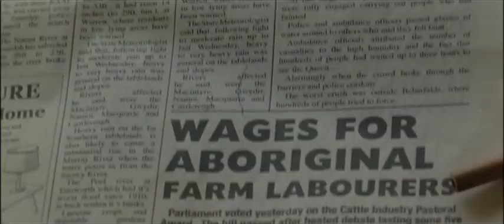September - Trailer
1968, West-Australië. Down under luidt september traditioneel het begin van de lente in. Ook symbolisch, want de Aboriginals, de oorspronkelijke bewoners van Australië, hebben eindelijk gelijke rechten gekregen. Al is daar in het plattelandsstadje waar tieners Ed (Xavier Samuel) en Paddy (Clarence John Ryan) wonen, weinig van te merken. Segregatie en racisme veeg je niet snel weg met een wet. Voor de blanke Ed en Aboriginal Paddy, boezemvrienden net als hun vaders, maakt het oorspronkelijk weinig uit. Ze steken stiekem een sigaretje op, staren samen naar de hemel en dromen van een heldhaftige bokscarrière. Tot de politieke en sociale realiteit hen dwingt om hun wereld en vriendschap met nieuwe ogen te bekijken. Ook de komst van de mooie Amelia (Mia Wasikowska uit Alice in Wonderland) lijkt een wig te zullen drijven tussen de onafscheidelijke vrienden...

September is een prachtig verfilmde ode aan de vriendschap tegen de achtergrond van een snel veranderende maatschappij, met knappe vertolkingen van zijn jonge cast.

Genre: Speelfilm
Regie: Peter Carstairs
Met: Xavier Samuel (The Twilight Saga: Eclipse), Clarence John Ryan en Mia Wasikowska (Alice in Wonderland)